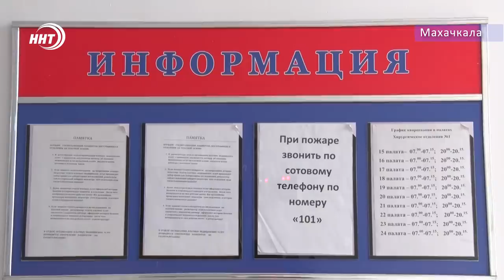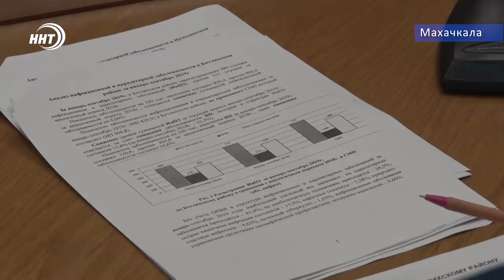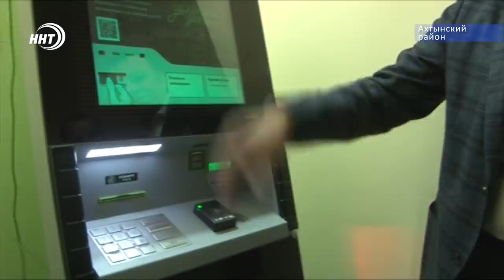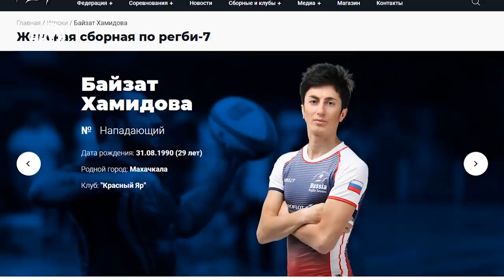Новости Дагестана за 14.11.2019 год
1.Двухмиллионный долг стал причиной убийства знакомого. Полицейскими в Махачкале задержан подозреваемый.
2.Столовый прибор внутри пациента. Врачи достали из живота 26-летнего Махачкалинца чайную ложку с проволокой. Как она там оказалась через пару минут.
3.Чтобы улыбок было больше. Детям и подросткам с челюстно-лицевым дефектом врачи делают благотворительные операции в республиканской клинической больнице